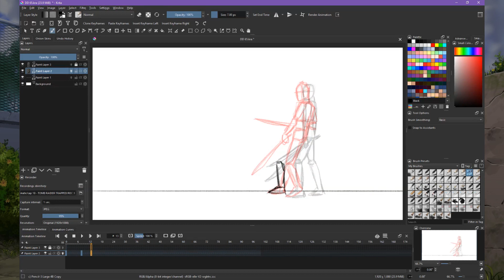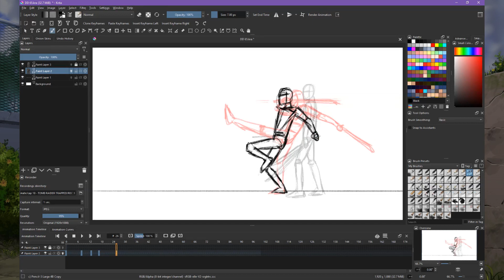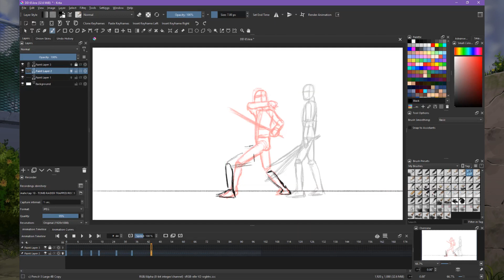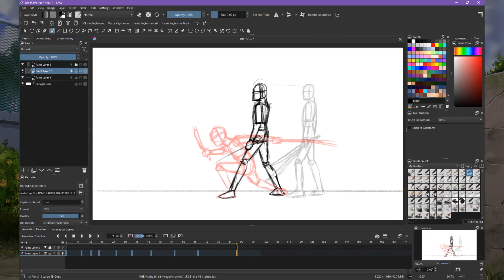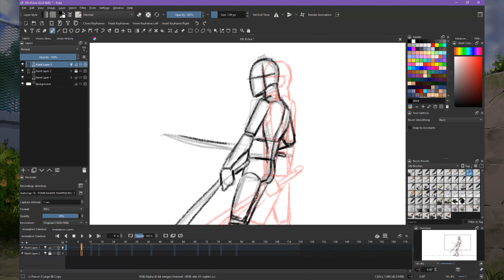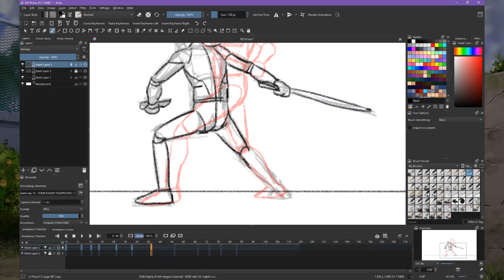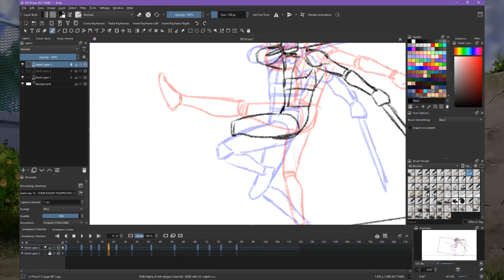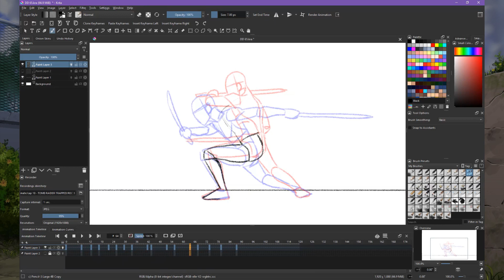Krita 5 - Animation: Kick Slash (no in-between)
This animation took me one hour and 17 minutes to finish using Krita.

Cheers!
-ed